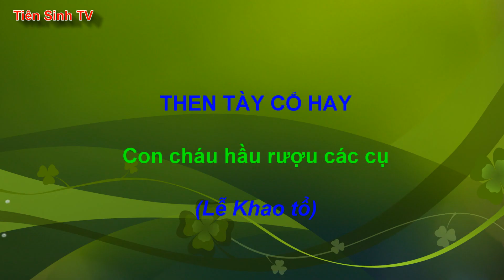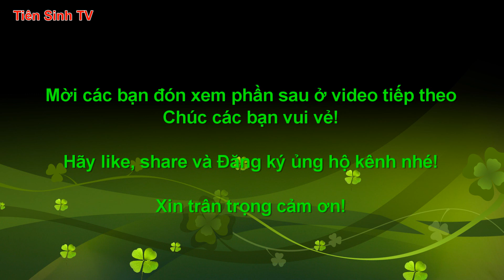Con cháu thảo hiền hầu rượu tổ tiên - Lễ Khao tổ | Tiên Sinh TV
* Hát then là một làn điệu dân ca đặc sắc của dân tộc Tày, Nùng và Thái, cần đươc gìn giữ và lưu truyền.
* Mời các bạn cùng nghe Then Ngọc (ở Gia Cát, Cao Lộc, Lạng Sơn) và Then Linh hát then cổ rất hay tại Lễ Khao tổ ở Làng Đăng, Đồng Mỏ, Chi Lăng, Lạng Sơn.